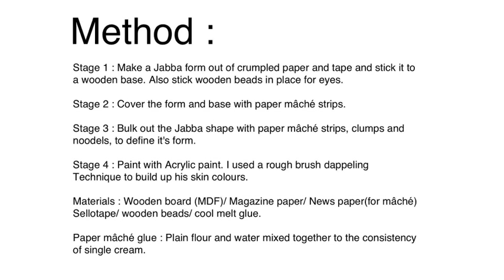Tutorial : Paper mâché Jabba the Hut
A photo tutorial. Please pause the video to read the method.
Any comments and questions are welcome.